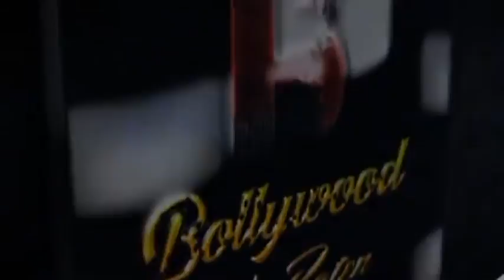Interview Of Shakti Mohan And Ayush Sharma On Their Latest Song Chumma Chumma